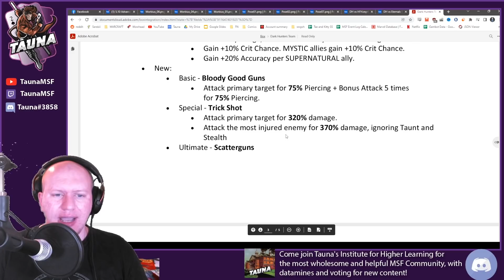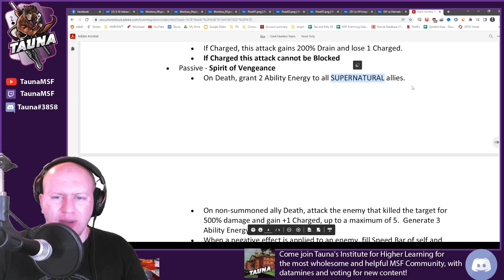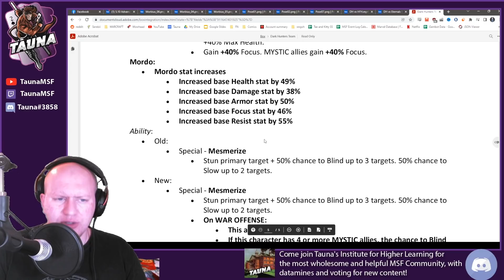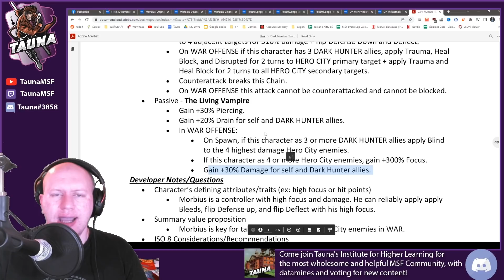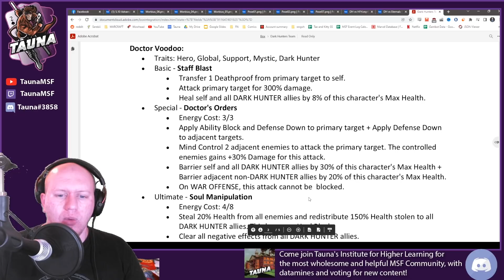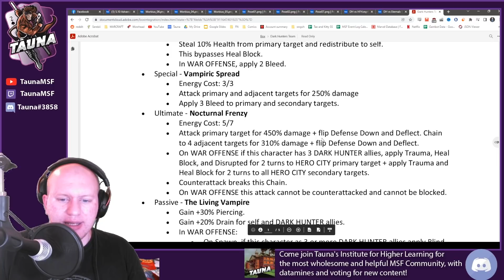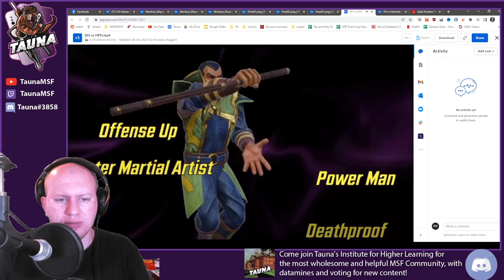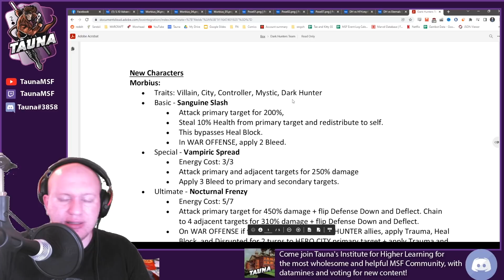Dark Hunter Kits! Morbius and Brother Voodoo Confirmed! War Offense HFH Killer!- Marvel Strike Force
Today we check out the newest team coming to MSF, the Dark Hunters!